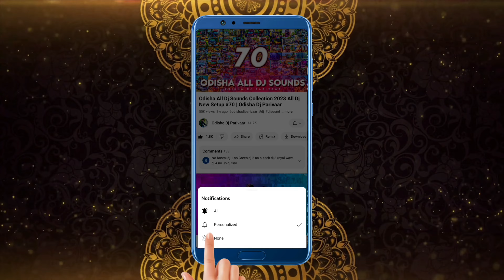Dj Royal Wave Full Setup Night Marriage Program 2023 New Setup At Sarang | Odisha Dj Parivaar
Dj Royal Wave Night Marriage Program 2023 New Setup At Sarang | Odisha Dj Parivaar

Visit Again